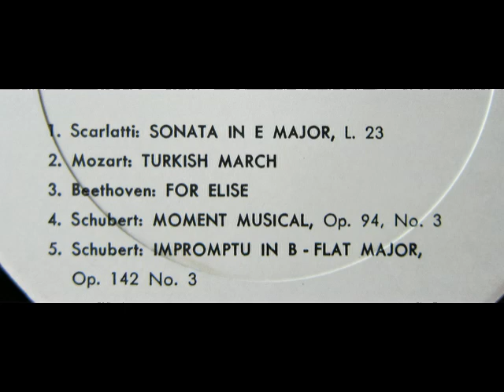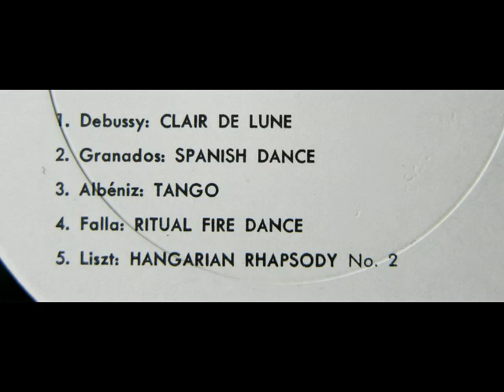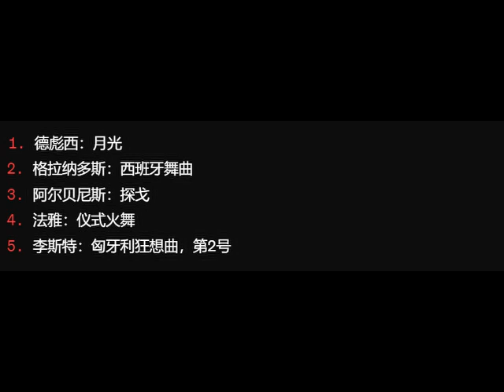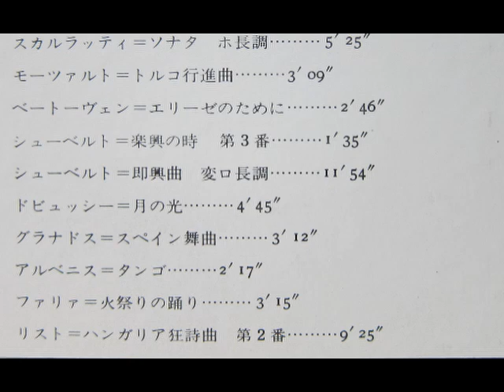园田高弘Takahiro Sonoda：斯卡拉蒂E大调奏鸣曲莫扎特土耳其进行曲贝多芬致爱丽丝舒伯特音乐瞬间舒伯特B大调即兴曲德彪西月光格拉纳多斯西班牙舞曲阿尔贝尼斯探戈法雅仪式火舞李斯特匈牙利狂想曲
1969年的9月，郁金香正在静静的绽放，这次全是一些耳熟能详的小曲，听起来并不困难，感觉是秋高气爽的日子里，坐在杭州太子湾公园中的郁金香草地上，太阳是暖暖的，并不燥热，空气里兴许还有一些桂花的清香。一切美好都是自然而然，并不为了什么。
大家是不是听到了一些不断重复的噪点，没错，这是黑胶唱片翻制过来的。请不要觉得难过，这也是一种独特的风味，既然我们不能活在上个世纪，那我们或许也可以试着欣赏那随着古典音乐一起带来的过去录音技术。
日本的企业是懂得如何精益求精并低调的宣传自己的。园田用Yamaha CF70录制了一张唱片，雅马哈可能还留着这部钢琴，不过更有可能的是，电子钢琴了也有了这样的声音。也许再过50年，我们会听到当代钢琴家用电钢琴演奏音乐会。

园田高弘（园田高弘，Sonoda Takahiro），1928年9月17日－2004年10月7日）是一位日本古典钢琴家。 园田于 1928 年出生于直方镇，现为东京的一部分，并更名为中野市。他首先由他的父亲清秀（罗伯特·卡萨德修斯的学生）教钢琴。1936 年父亲去世后，园田继续学业。三年后，他受到当时居住在日本的 Leo Sirota 的指导。小学毕业后，进入东京音乐学院（后并入东京艺术大学）。 太平洋战争结束后，园田开始了他的表演生涯。 1952年他前往欧洲希望参加日内瓦国际音乐比赛，但未能获得名次。 通过田中清子的介绍，他结识了玛格丽特·朗，并曾短暂私下指导过他。 在柏林，他还接受了赫尔穆特·罗洛夫 (Helmut Roloff) 的指导（日本政府在授予他奖项时引用了这次遭遇） 罗洛夫 (Roloff) 于 1990 年因对日本音乐的贡献而荣获圣宝勋章。1955年，园田回到日本并与一位国际学生结婚。 1954年，赫伯特·冯·卡拉扬首次在日本指挥NHK交响乐团，园田担任独奏。 卡拉扬对这位年轻人的演奏印象深刻，说服索诺达去德国留学，并给他写了一封推荐信。 在那里学习后，园田于 1959 年与柏林爱乐乐团首次亮相。 次年返回日本，担任京都市立艺术大学教授。 晚年他成为昭和音乐学院的教员。 尽管园田因演奏巴赫、贝多芬和勃拉姆斯等德国经典作品而受到赞赏，但他对现代音乐仍然保持着浓厚的兴趣。 1971年首演森井诚的作品 与柏林爱乐乐团合作的第一钢琴协奏曲。我也同样有录音。 1989 年 1 月 7 日，昭和天皇去世，NHK 综合电视台在宣布他去世的消息后，播放了园田录制的肖邦葬礼进行曲。 1998年被日本政府授予文化功劳者称号。2004 年，他在为即将举行的音乐会做准备时因主动脉瘤去世。